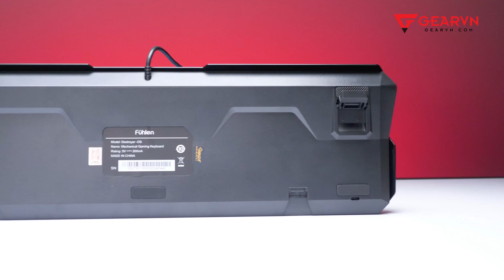FUHLEN D (DESTROYER) | QUICK REVIEW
CÔNG TY TNHH CÔNG NGHỆ GEARVN
HỆ THỐNG TỔNG ĐÀI: (Làm việc từ 8h30 - 20h30)
Gọi mua hàng:   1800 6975
Gọi CSKH & Khiếu nại:  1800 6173
Gọi bảo hành & kỹ thuật: 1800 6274
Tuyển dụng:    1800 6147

HỆ THỐNG CỬA HÀNG: (Làm việc từ 8h30 - 20h30)
SHOWROOM HCM
- Địa chỉ: 78-80-82 Hoàng Hoa Thám, Phường 12, Quận Tân Bình.
SHOWROOM HN
- Địa chỉ : 37 Ngõ 121 Thái Hà, Phường Trung Liệt, Quận Đống Đa.